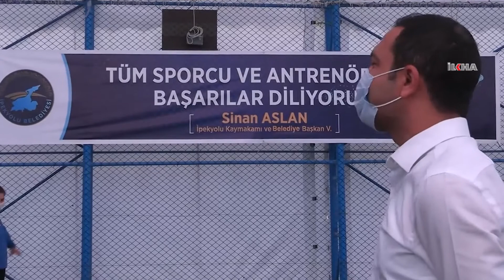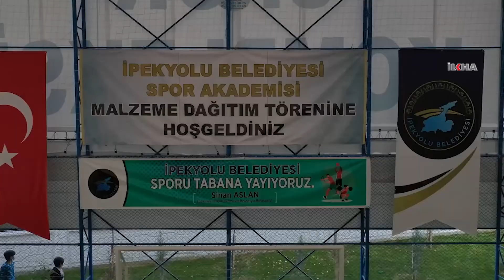Van’da öğrencilere spor malzemesi dağıtıldı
Van’ın İpekyolu Kaymakamı ve Belediye Başkan Vekili Sinan Aslan, belediye bünyesinde bulunan ‘Karşıyaka Spor Akademisi’nde öğrencilere spor malzemesi dağıttı.

Değerli İzleyicilerimiz;

TÜRKÇE

KÜRTÇE-KURMANCI

ARAPÇA

İNGİLİZCE

FARSÇA

KÜRTÇE-SORANİ